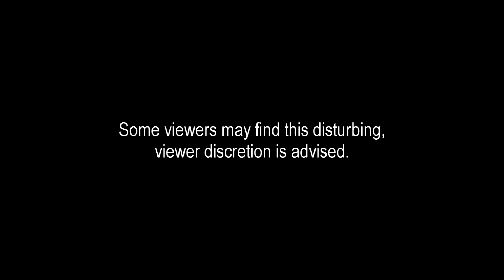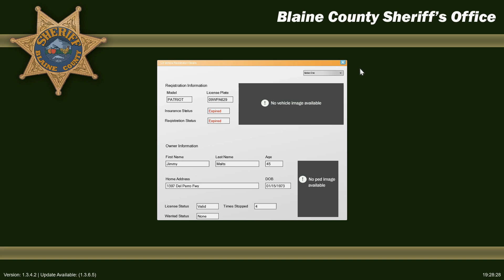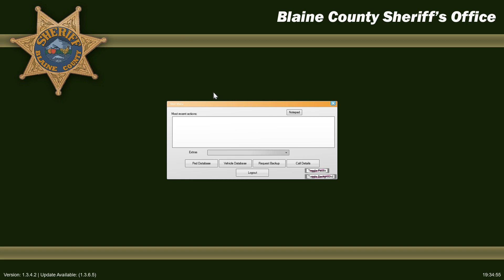GTA 5 - LSPDFR - Ep 162 - Traffic Crackdown!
▼▼READ THIS DESCRIPTION FOR INFO, MODS, AND SONGS I USE▼▼
Keep Reading Below For More Information About The Channel!

▼MODS THAT WERE IN THE VIDEO▼

► LSPDFR Intro Music: Zara Larsson - Never Forget You (Price & Takis Remix)

▼PC SPECS▼

AMD FX6350, Six Core 3.90 GHz
16GB RAM      3TB STORAGE
Radeon (TM) RX 480 Graphics w/ core Clock of 1288 MHz

Yes, I built it myself in the start of 2017.